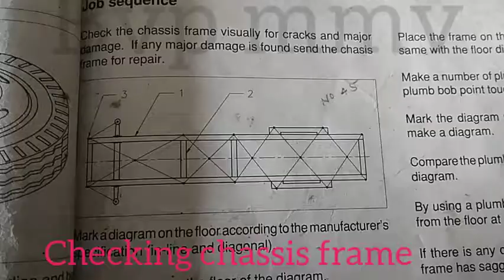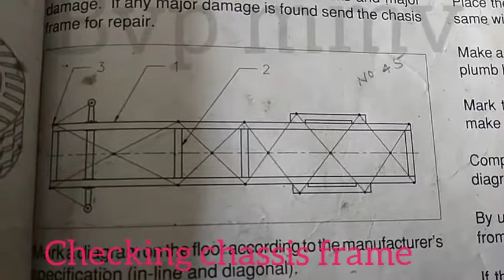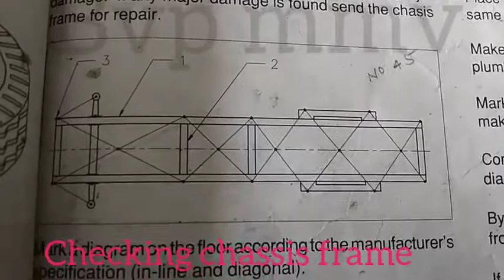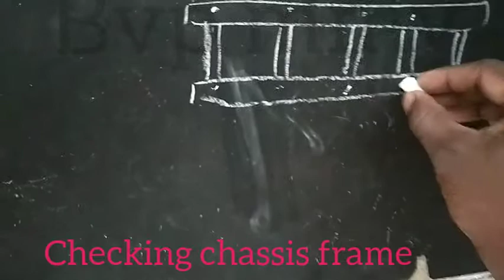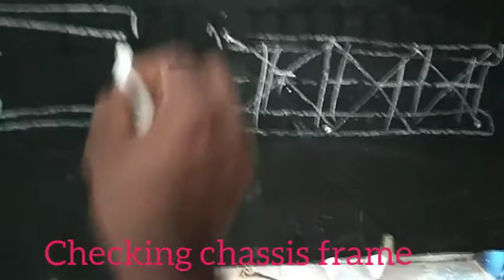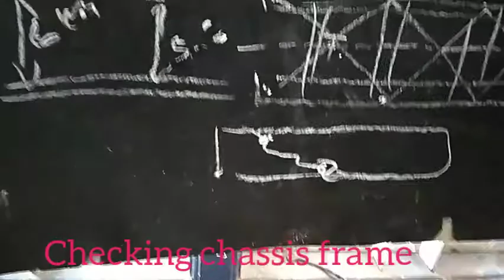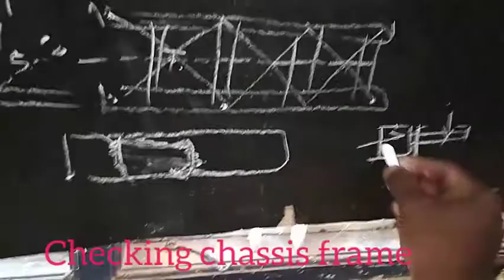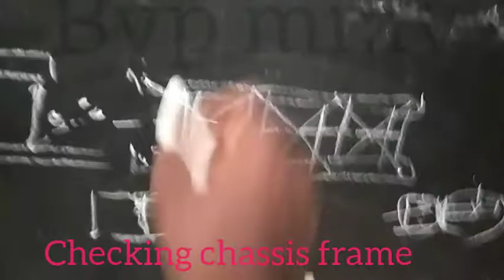checking chassis frame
checking